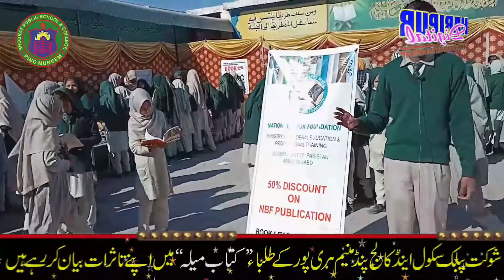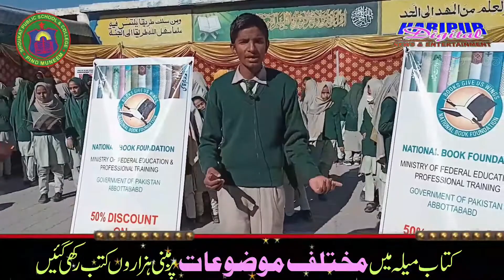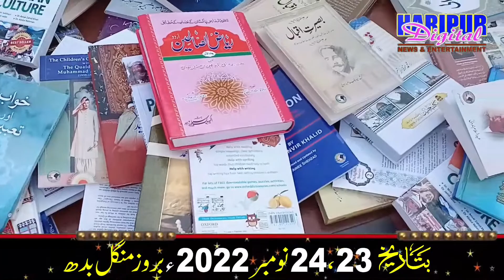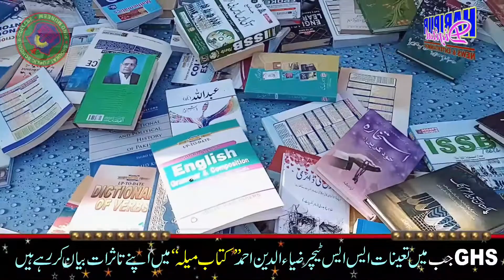BOOK FAIR shoukat Public School & College Pind Munim HARIPUR